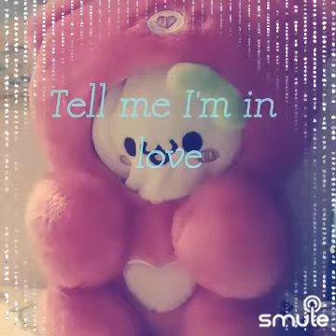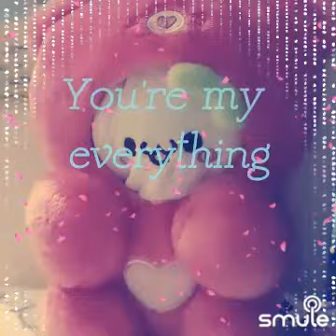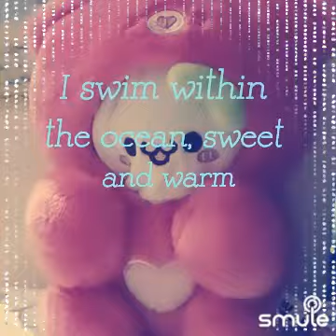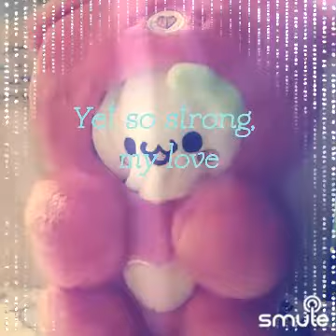🎶You're My Everything By Martin Nievera||Cover Song For Fun||Music Lover🎶